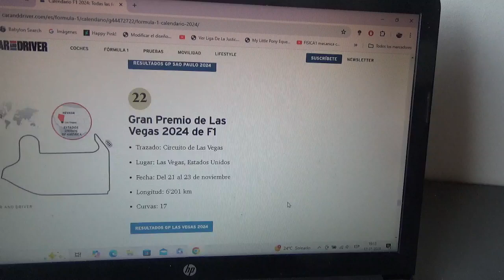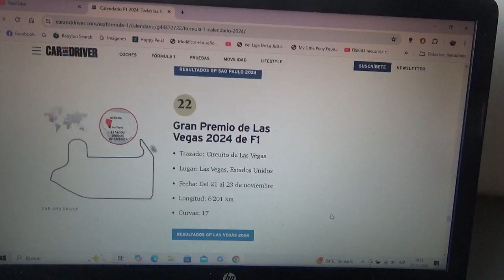Previa GP de Las Vegas 2024 de F1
Una breve previa de lo que será el Gran Premio de la Ciudad de Las Vegas de la Temporada 2024 de Fórmula 1 que se disputará precisamente en la noche del Las Vegas Street Circuit

Para esta competencia vuelvo a apostar por el neerlandés tricampeón mundial Max Verstappen para que estire aún mas la ventaja y pueda ganar su 4to campeonato mundial y por el español Fernando Alonso para que obtenga su tan ansiada "victoria 33"